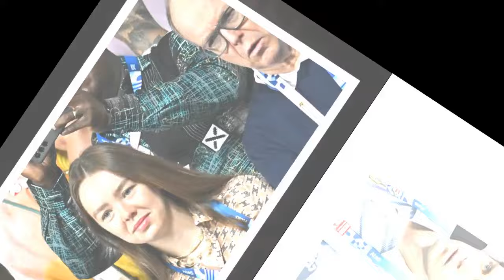Alexandra de Hanovre très câline avec son chéri Ben bisous et gestes tendres pour la fille de Caro